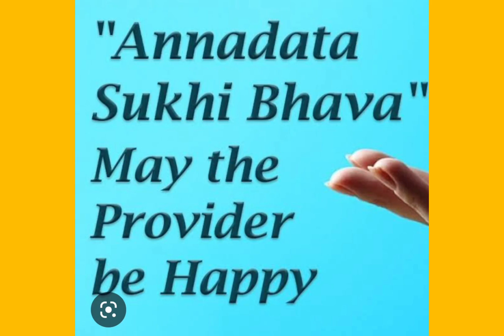ANNADHANAM PHOTOS OF SRI KESHETTY SHYAM SUNDHAR GARU AND SMT BHAVANI GARU